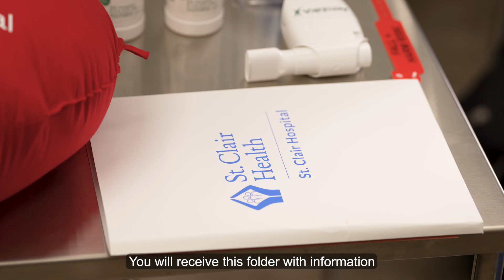Cardiac Surgery EDU Pre Op